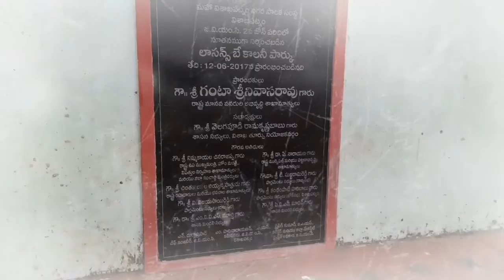Lawson's Bay Beach Park